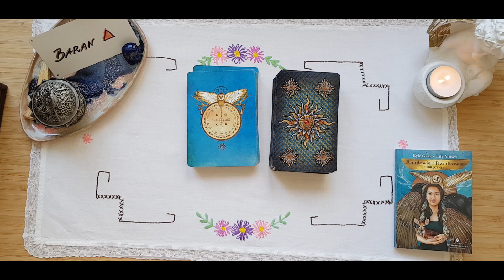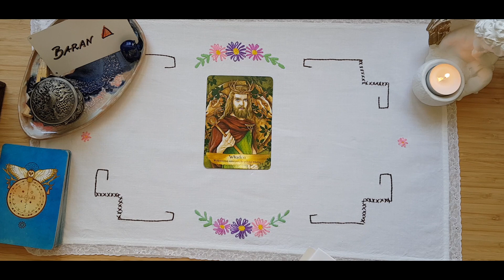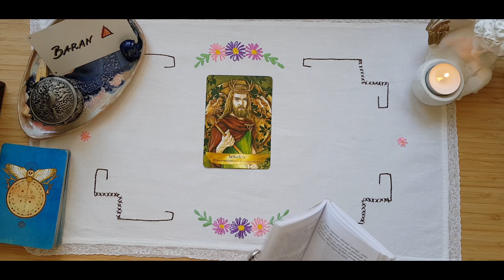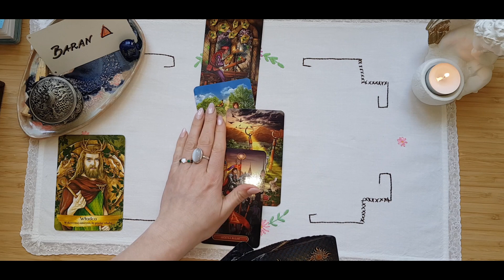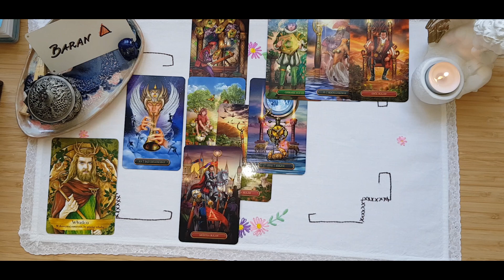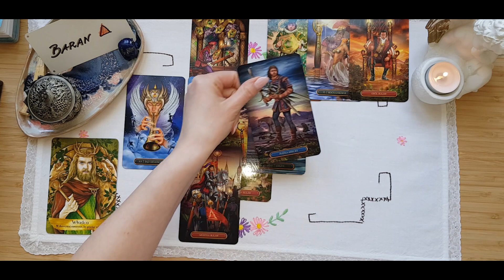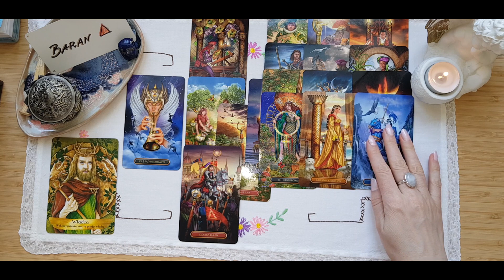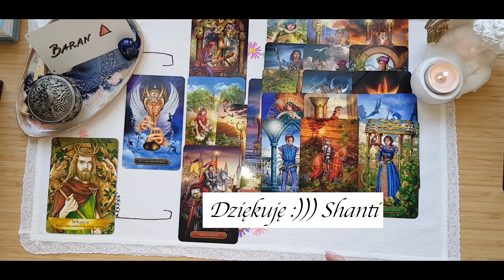BARAN HOROSKOP Maj 2023 r.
Niech się spełnia, co najlepsze :)))
Shanti

Jeśli podobają się Tobie moje filmy i chcesz docenić **MOŻESZ KUPIĆ MI KAWĘ ;)))**

**Wróżba, czytanie FILM niepubliczny - od 30 zł / jedno pytanie
**Wróżba opisowa w e-mail'u od 15 zł / jedno pytanie
**Wróżba - krótka i konkretna odpowiedź do filmu lub na e-mail 10 zł - 15 zł / jedno pytanie
* zaglądam dodatkowo w numerologię
**UWAGA!**
**Opłatę przyjmuję po ustaleniu pytania i akceptacji ceny.**
**Jeśli zaakceptowałeś/łaś pytanie, wycenę i dokonałeś/łaś już zapłaty, nie podlega ona zwrotowi w przypadku rezygnacji - możemy za to ustalić inne pytanie. Maksymalnie do tygodnia czasu od płatności czekam na wykorzystanie wolnego pytania.
Każdą wróżbę traktuję poważnie, opisuję szczegółowo, nie są to szybkie krótkie odpowiedzi, chyba, ze wybierasz właśnie taką opcję.

Odpowiedź będzie do 72 godzin:
- zapoznaj się z zasadami bo pytania z nimi niezgodne i próbujące je nagiąć USUWAM
💌KOMU NIE WRÓŻĘ I NA CO NIE STAWIAM KART?:
* kobietom w ciąży;
* na dopytania lub sprawdzenie wróżby po innej osobie wróżącej
* niepełnoletnim
* na osoby trzecie, o czyjeś życie nie pytaj - nie masz do tego prawa - sam/ma byś tego nie chciał/ła - jeśli nic was nie łączy, nie ma na Ciebie wpływu - chyba, że potrzebujesz wiedzieć, Jakie ktoś ma intencje względem Ciebie - to ok i przyjmuję.
* nie wróżę na skuteczność jakiegokolwiek leku, szczepionek, czy zastosowanego przez lekarza leczenia i kierunku działań profilaktycznych
* na osoby publiczne, na politykę, losy kraju, klęski, wojny
* miej świadomość zadanego pytania, że jeśli pytasz to jesteś gotowy / gotowa na odpowiedź
* jeśli pytasz o to samo drugi, trzeci... raz karty mogą już nie chcieć odpowiedzieć i będą Ciebie okłamywać
MOJE INNE FILMY:

*Jak obliczyć kosmogram oraz swoje znaki pomocnicze:
ENG

*Pamiętaj, że to co pokazuje się w niekorzyści dla Ciebie możesz zmieniać poprzez inne podejście do swojej sytuacji i weryfikację swoich schematów działań.*
**TY JESTEŚ KOWALEM WŁASNEGO LOSU**

WAŻNE DLA CIEBIE:
*** Profil S h a n t i  Dziewczyna z Tarotem został stworzony w celach rozrywkowych. Jeśli kwestionują one Twoje poglądy i przekonania oglądasz na własną odpowiedzialność.
*** Czytania ogólne są kierowane dla wielu osób i nie polecam swoich decyzji opierać tylko i wyłącznie na podstawie tak ogólnego przekazu.
*** Czytania WYBIERZ KARTĘ są to opcje jedne z nieskończenie wielu, które mogą nie pasować do Twojej sytuacji.
*** Twórca kanału S h a n t i  Dziewczyna z Tarotem nie bierze odpowiedzialności za to jak wykorzystasz w swoim życiu zamieszczane tutaj treści.
💌ZAPRASZAM:
✅ Osoby dorosłe, dojrzałe emocjonalnie, świadome oraz odpowiedzialne
✅ Miłośników kart tarota

S h a n t i 🧚‍♀️

Niniejszy film stanowi utwór, podlegający ochronie na podstawie ustawy o prawie autorskim i prawach pokrewnych. Nieuprawnione lub niezgodne z poniższymi zasadami wykorzystanie filmu narazi sprawcę na konsekwencje prawne. Autorskie prawa osobiste oraz autorskie majątkowe do filmu przysługują Twórcy kanału S h a n t i  Dziewczyna z Tarotem. Zgodnie z art. 116 i 117 oraz 118 ustawy o Prawie autorskim i prawach pokrewnych, nieuprawnione rozpowszechnianie oraz nieuprawnione utrwalanie lub zwielokrotnianie w celu rozpowszechniania cudzego utworu, podlega karze pozbawienia wolności do lat 2, karze ograniczenia wolności lub grzywnie. @shanti_dt